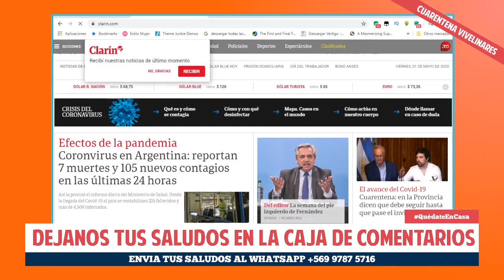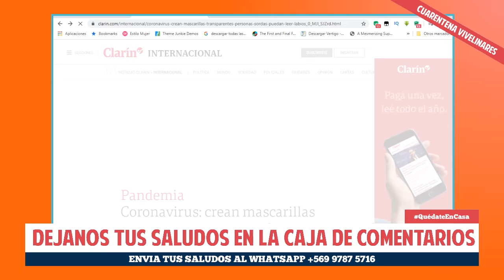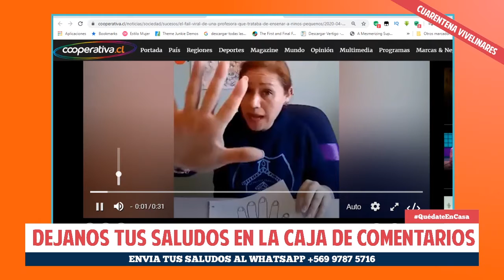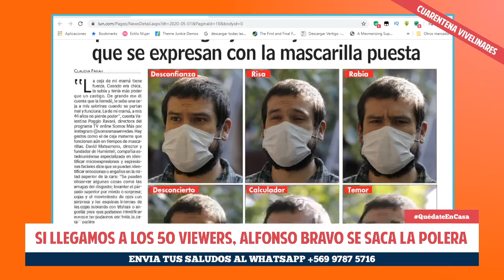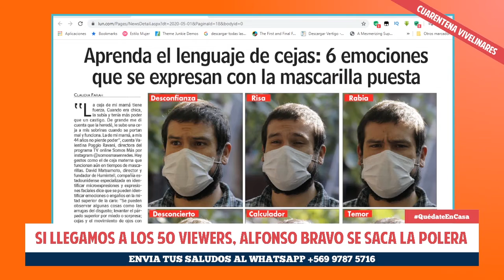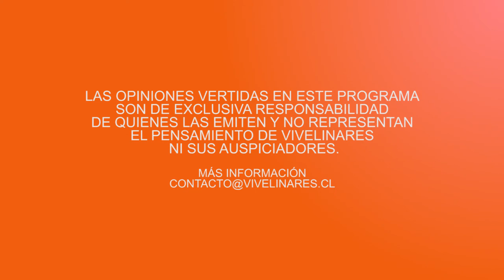Los trabajos más raros del mundo | Cuarentena en ViveLinares E03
La actualidad local y nacional con un toque de humor. Todos los viernes a las 21:00 hrs.

Síguenos @ViveLinaresCL